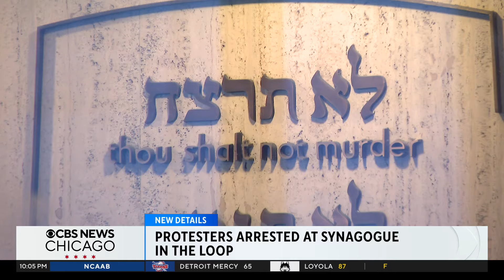Antisemitic attacks are getting out of hand in Chicago, advocate says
On Wednesday alone, two Jewish students at DePaul University were physically attacked on campus, and a group of protesters vandalized the Chicago Loop Synagogue downtown. Darius Johnson reports.